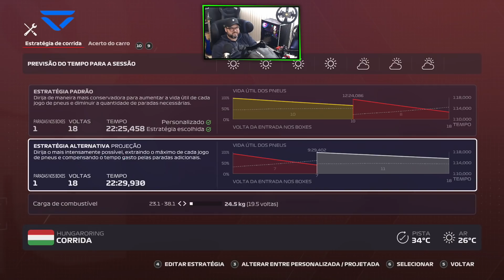F1 2020 MY TEAM MORRI, MAS PASSO BEM - GP HUNGRIA CARREIRA #207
Thrustmaster: Push your skills to the limit.

- A Codemasters® anunciou hoje que o F1® 2020, o videogame oficial do FIA FORMULA ONE WORLD CHAMPIONSHIP ™ 2020, será lançado mundialmente na sexta-feira, 10 de julho de 2020, para o sistema de entretenimento de computador PlayStation®4, a família de dispositivos Xbox One, incluindo o Xbox One X, PC com Windows (DVD e via Steam) e, pela primeira vez, Google Stadia.

- Volante e Câmbio Thrustmaster:
T300RS GT Edition.
TH8A Add-On Shifter
T-LCM Pedals
TM Open Wheel Add-on
599XX EVO 30 Wheel Add-On Alcantara Edition